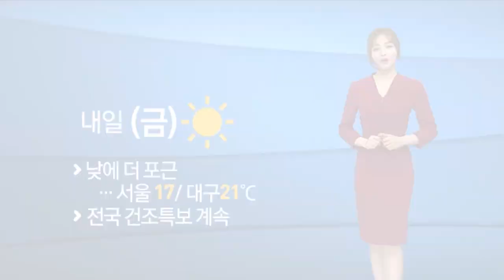완연한 가을! 촉촉한 입술 만들기_1분 완성 가을 화장법[뷰티캐스터]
채널A 기상캐스터 '추혜정'이 알려주는 1분 뷰티!

겨울이 오기 직전 가을이면 어김없이 찾아오는
입술 건조주의보!!
매끈한 입술이 되기 위한 립케어 방법 공개!

'뷰티캐스터'는 네이버 TV캐스트에서 가장 먼저 만나실 수 있습니다~!